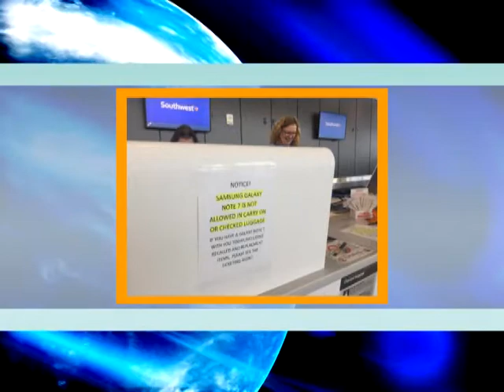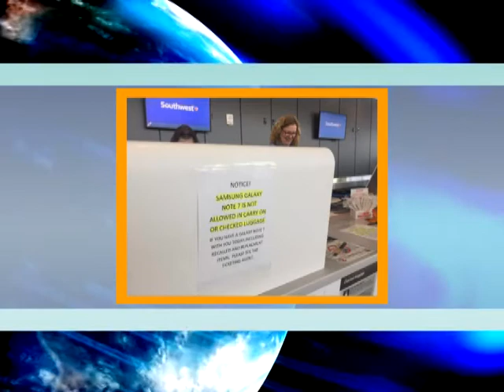Tin Tức: Galaxy Note 7 Bị Cấm Trên Các Chuyến Bay Ở Mỹ - 83.2% HS Tốt Nghiệp Trung Học, Cao Kỷ Lục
Galaxy Note 7 Bị Cấm Trên Các Chuyến Bay Ở Mỹ - 83.2% HS Tốt Nghiệp Trung Học, Cao Kỷ Lục
4655 Ruffner St, Suite 180